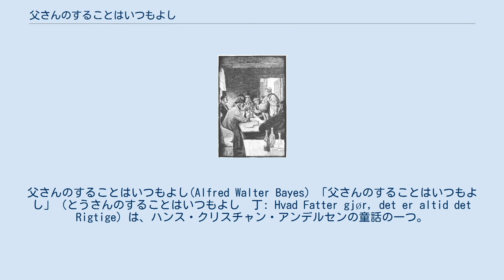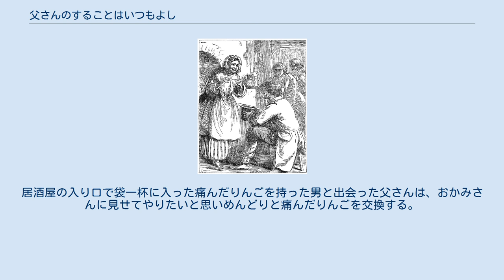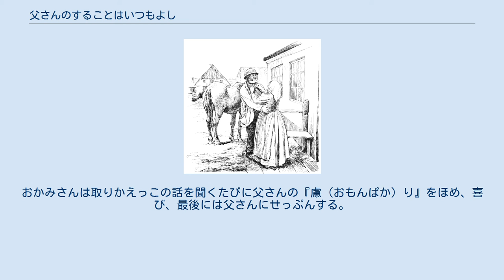父さんのすることはいつもよし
父さんのすることはいつもよし(Alfred Walter Bayes) 「父さんのすることはいつもよし」（とうさんのすることはいつもよし　丁: Hvad Fatter gjør, det er altid det Rigtige）は、ハンス・クリスチャン・アンデルセンの童話の一つ。
 本作品は『童話と物語の新集 第二巻第一冊（丁: Nye Eventyr og Historier. Anden Række. Første Samling.）』に「馬車で来た十二人の客」「こがね虫」「賢者の石」「雪だるま」「アヒル小舎で」「新世紀のミューズ」とともに収録され、1861年3月にコペンハーゲンで刊行された。
 アンデルセンは70年の生涯で160篇あまりの童話を書いたが、グリム兄弟などが行った民話収集とは異なりその大多数は彼の創作である。
しかし、昔からの民話やすでにあった童話を元に作られたものもあり（初期の作品に多い）、本作品もそのなかのひとつである。
本作品はアンデルセンが子どもの頃に聞いた『感心なおかみさん』とも呼ばれるデンマーク民話を元に作られたが、イギリス人が登場するくだりはアンデルセンの創作となっている。
当時イギリス人は非常に裕福で賭け事を好むと考えられていた。
 アンデルセンは1860年の長い海外旅行からの帰国後にこの童話を書いたが、本作品の執筆は帰国の際の両替でフランス通貨をデンマーク通貨に交換する際に損をしたことが直接のきっかけとなった。
彼の日記には、彼が金貨を両替したときに"1ナポレオンにつき14スキリングの損をした"と書かれている。
 とある田舎に農家の父さんとおかみさんが住んでいた。
彼らはほとんど物を持っていなかったが、持たなくてすむものとして一頭の馬を持っていた。
父さんはこの馬を売ってしまうか、もっと得になる何かと交換しようと考える。
しかし、何と交換するべきか。
おかみさんは「父さんのすることはいつだっていいことだから」と馬の処分を一任し、父さんを市場へと送り出す。
 父さんは市場への途上で、一頭の雌牛を連れた男と出会う。
父さんは雌牛からいいミルクが取れるだろうと思い、馬と雌牛を交換する。
次に父さんは立派な毛並みの羊を連れた男と出会い、雌牛より餌の手間がかからないだろうと思い雌牛と羊を交換する。
父さんはさらに、大きなガチョウをかかえた男と出会い、おかみさんがつねづねガチョウをほしがっていたことを思い出し、餌は野菜くずでいいだろうと思い羊とガチョウを交換する。
町の近くまで来た父さんは今度はかわいいめんどりと出会い、餌は自分で見つけて食べるだろうと思いガチョウとめんどりを交換する。
 町にたどり着いた父さんは、のどが渇いたので一杯やろうと居酒屋に寄る。
居酒屋の入り口で袋一杯に入った痛んだりんごを持った男と出会った父さんは、おかみさんに見せてやりたいと思いめんどりと痛んだりんごを交換する。
そして父さんは居酒屋に入り、りんごで詰まった袋を暖炉に立てかけた。
居酒屋には金持ちのイギリス人が二人いたが、りんごが暖炉で炙られて音を立てているのに気づいた彼らは父さんから馬の取りかえっこの顛末を聞くと「おかみさんにせっかんされるぞ」と言う。
しかし父さんはせっかんどころかせっぷんされるだろうと言い返す。
そこで父さんとイギリス人は賭けをすることにした。
イギリス人は枡いっぱいの金貨を、父さんは痛んだりんごと自分、そしておかみさんを賭けた。
 父さんは二人のイギリス人を連れて家に戻り、おかみさんに一部始終を話して聞かせる。
おかみさんは取りかえっこの話を聞くたびに父さんの『慮（おもんぱか）り』をほめ、喜び、最後には父さんにせっぷんする。
イギリス人は物事を前向きに考えるおかみさんに感心し、金貨を支払った。